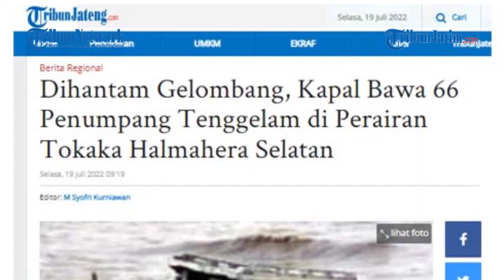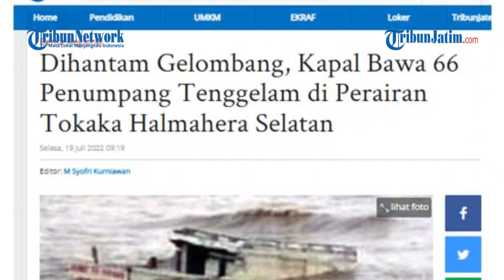KAPAL 66 PENUMPANG TENGGELAM DIHANTAM GELOMBANG, 12 orang Belum Ditemukan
VP: EDY

TRIBUNJATIM.COM, TERNATE - Kapal KM Cahaya Arafah rute Ternate-Halmahera Selatan yang membawa 66 orang penumpang tenggelam di perairan Tokaka, Gane Barat.

Hal itu disampaikan pihak Kantor Kesyahbandaran dan Otoritas Pelabuhan (KSOP) Kota Ternate, Maluku Utara (Malut).

Kepala KSPO Pelabuhan Kelas II Ternate Agustinus menyatakan, kapal itu sebelumnya berangkat dari Pelabuhan Bastiong Ternate pada Senin (18/7/2022) sekitar pukul 08.30 Wit.